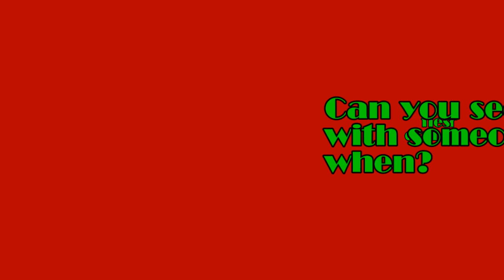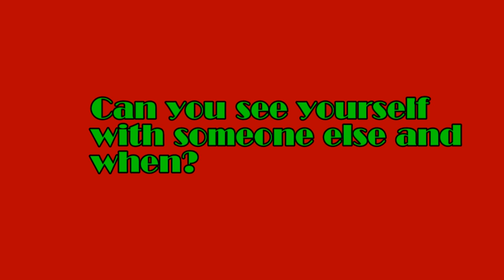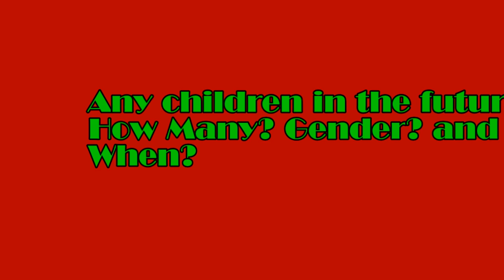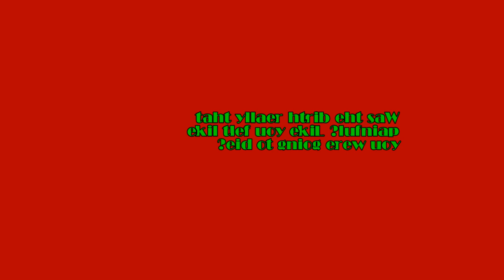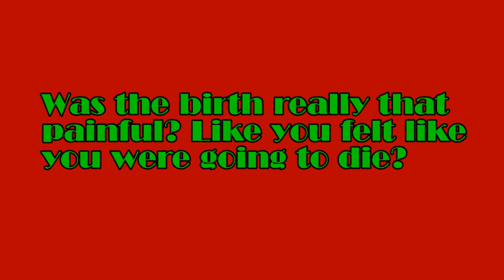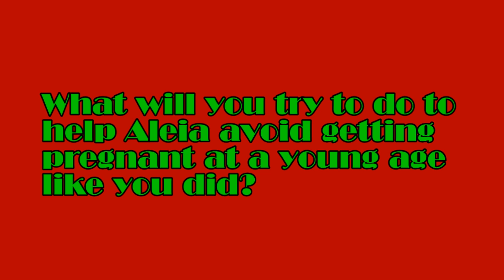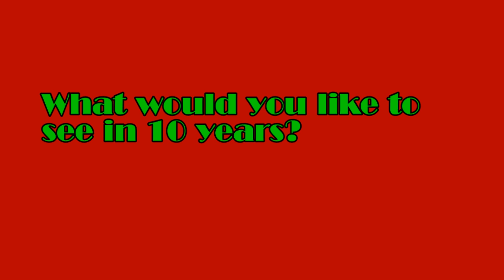Q&A from Aleia1r683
These were questions sent to me from Aleia1r683. I told her I would make this video for her. She has been a huge supporter of me and Aleia and I really appreciate it, so that's why i decided to make a video specifically addressing her questions she had for me.